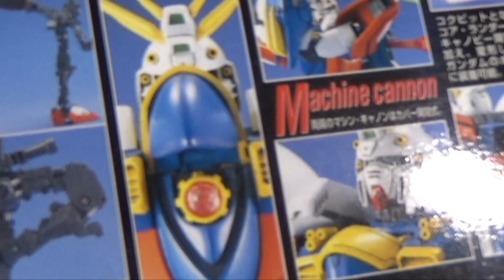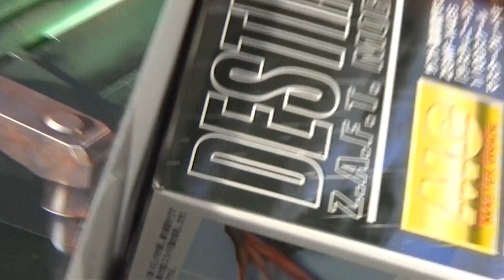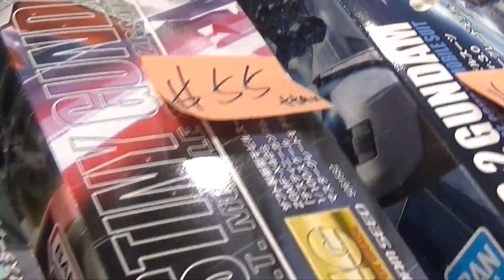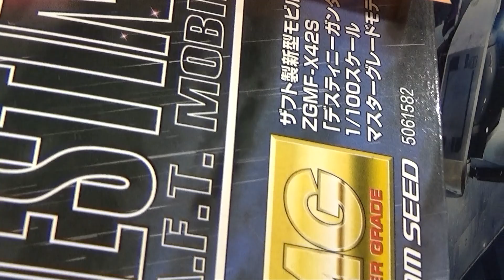Gundam, Gunpla at WonderCon 2024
Manga, Gundam, Transformers, Power Rangers, Super Nintendo, Game Boy